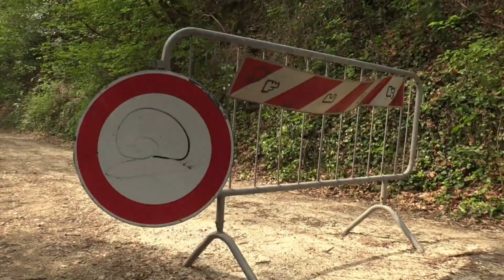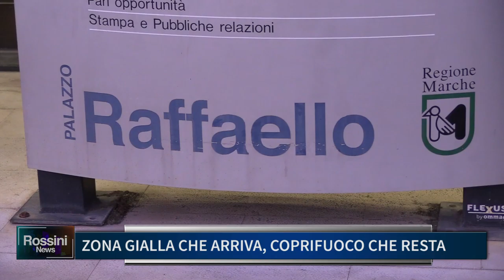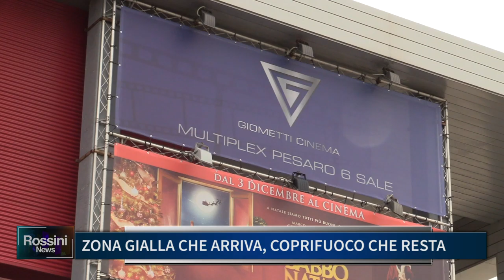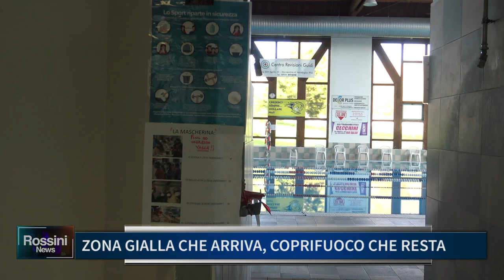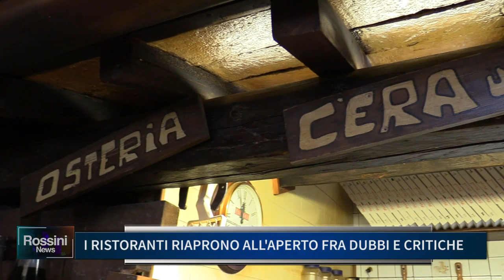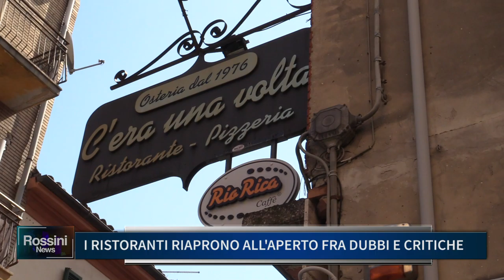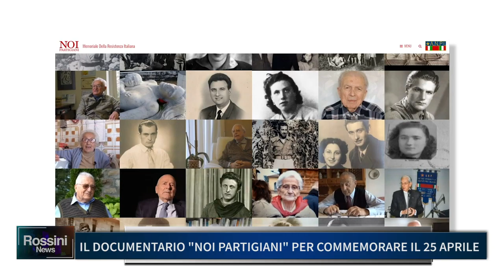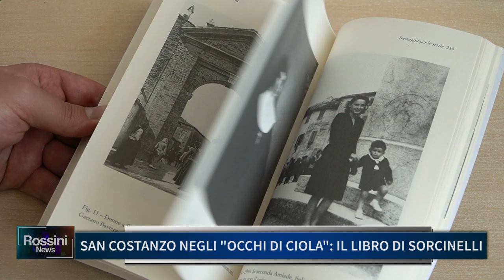Rossini News 23 aprile 2021